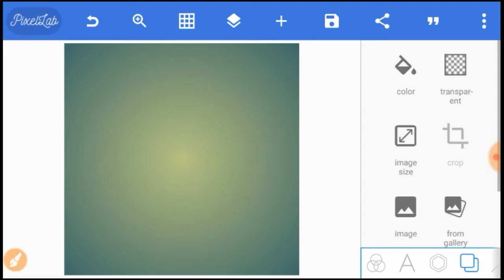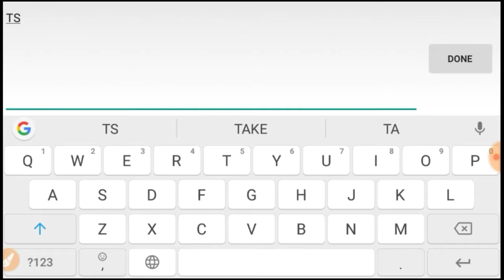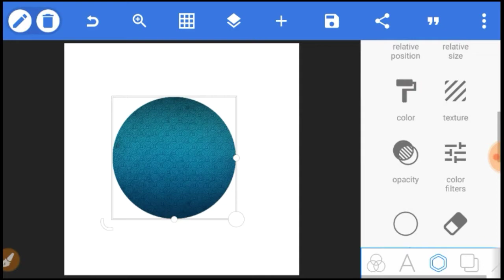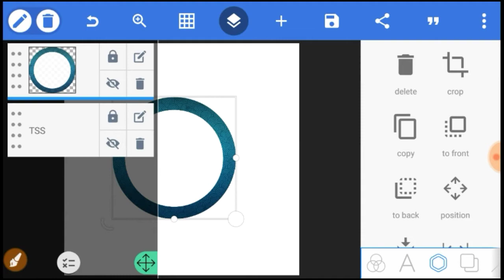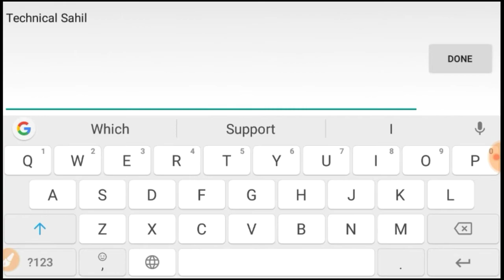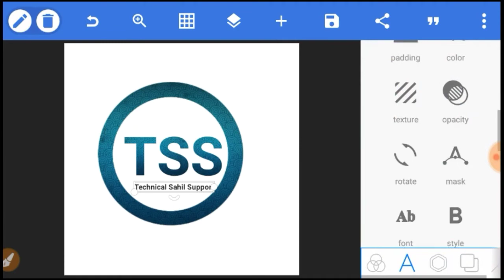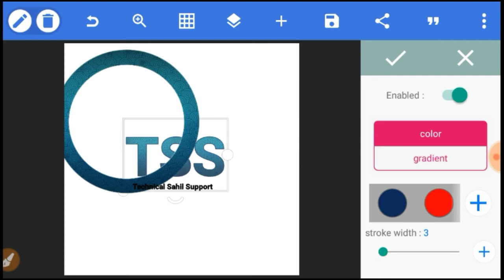How To Make Professional Logo For YouTube Channel || Only in 5 Minutes...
Hii Guys
I am Sahil and you are watching my channel Technical Sahil Support which is based on tech and technology tip and tricks.

Aaj ki video mein maine aapko bataya hai ki YouTube channel ke liye Professional Logo kaise banaye.🔥🔥🔥

Click now🔥🔥🔥
For latest and interesting topics regarding tech,mobiles and YouTube.